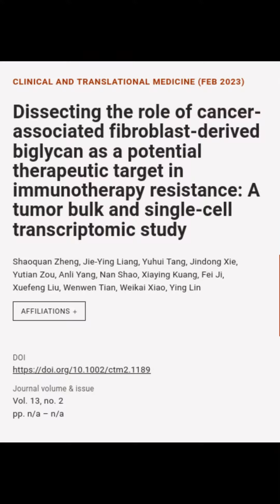Dissecting the role of cancer‐associated fibroblast‐derived biglycan as a potential t... | RTCL.TV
### Keywords ###

### Article Details ###
Title: Dissecting the role of cancer‐associated fibroblast‐derived biglycan as a potential therapeutic target in immunotherapy resistance: A tumor bulk and single‐cell transcriptomic study
Authors: Shaoquan Zheng, Jie‐Ying Liang, Yuhui Tang, Jindong Xie, Yutian Zou, Anli Yang, Nan Shao, Xiaying Kuang, Fei Ji, Xuefeng Liu, Wenwen Tian, Weikai Xiao ,and Ying Lin
Publisher: Wiley
DOI: 10.1002/ctm2.1189

### Video Timestamps ###
0:00:00 - Summary
0:00:42 - Title
0:00:57 - Outro
0:01:05 - End